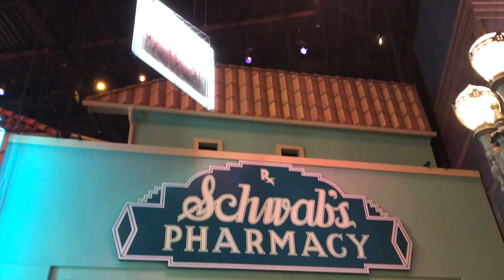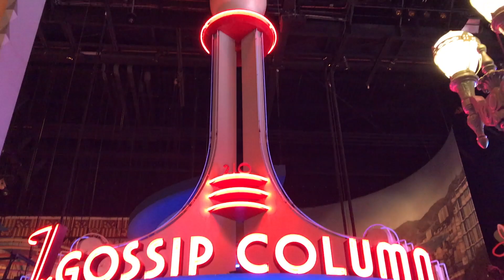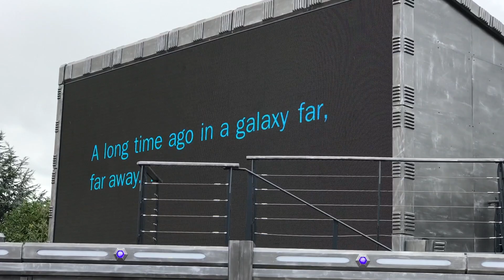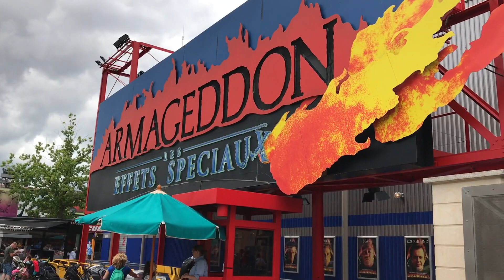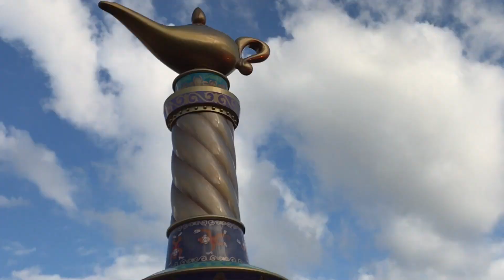Walt Disney Studios - Disney Land Paris - Day 2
This video is about our trip to Disney Land Paris, very memorable and beautiful memories were shared between two families. In this video, we went to Disney Studio and experienced completely different magical experience. We call it our Day 2 adventure to Disney Studios.